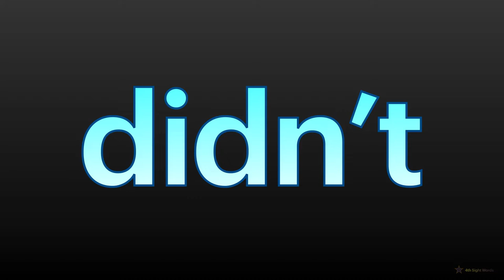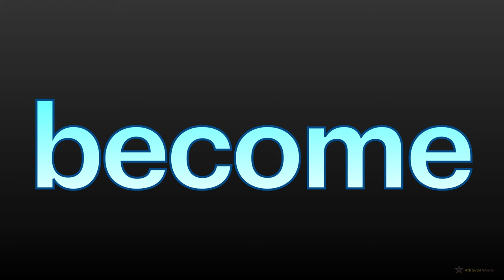4th Sight Words (PART 3 : 21-30)